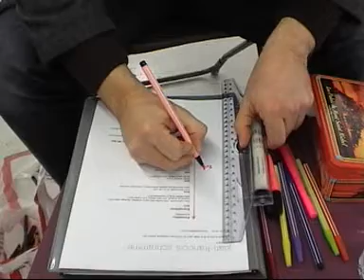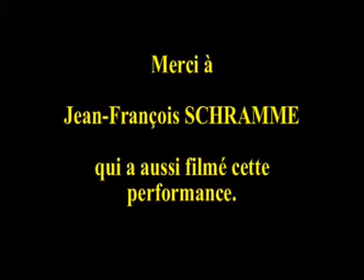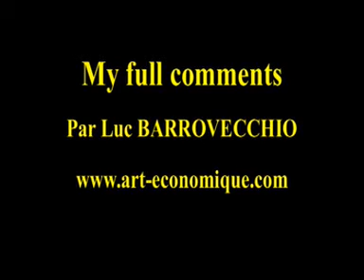CV - Jean-François SCHARMME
Voici la performance "My full comments" réalisée à MACparis en novembre 2011 où Luc BARROVECCHIO fait des commentaires sur le CV de Jean-François SCHARMME. Vous pouvez voir d'autres œuvres de Luc BARROVECCHIO